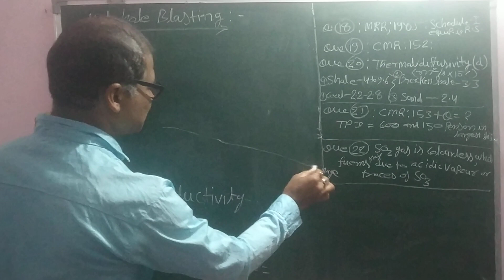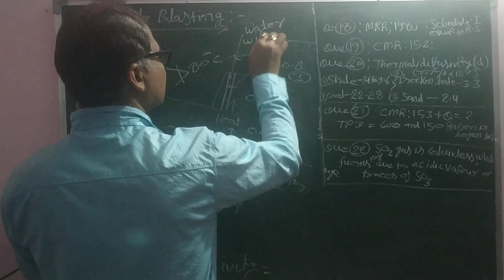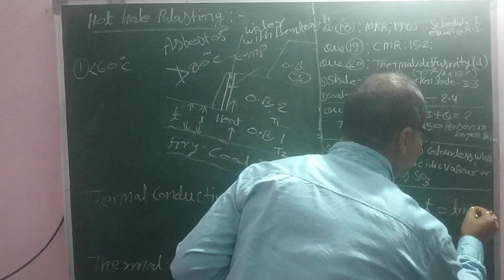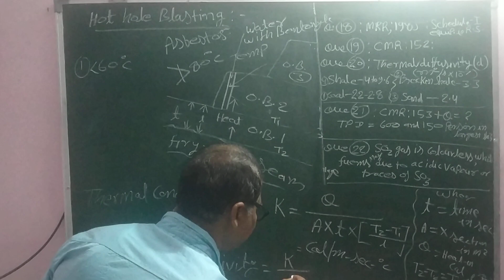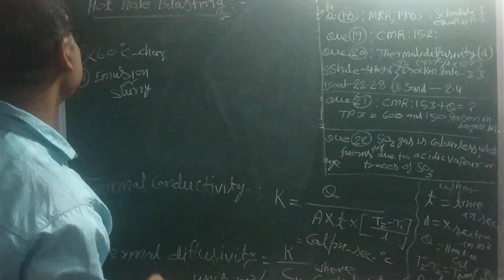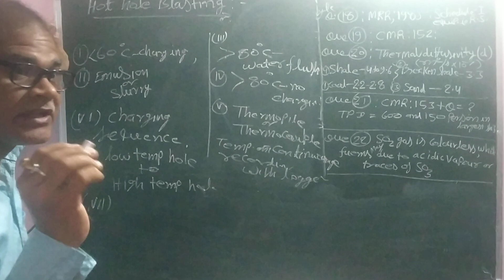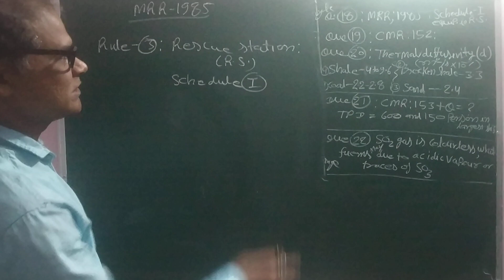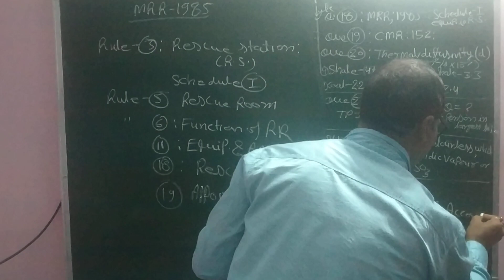hot hole blasting thermal conductivity thermal diffusivity # important rule of MRR1985